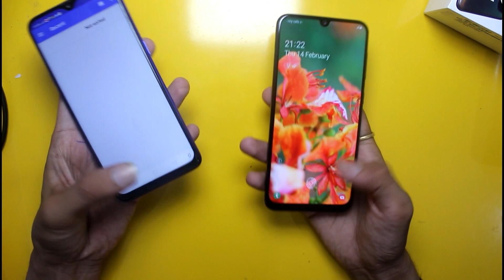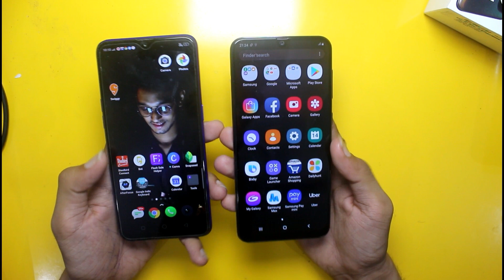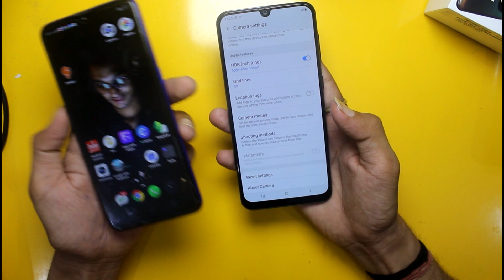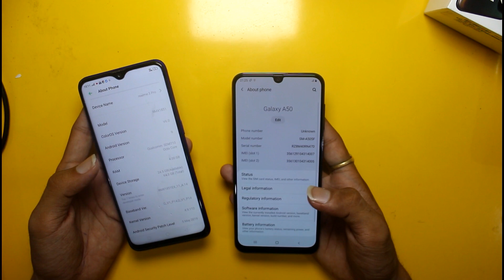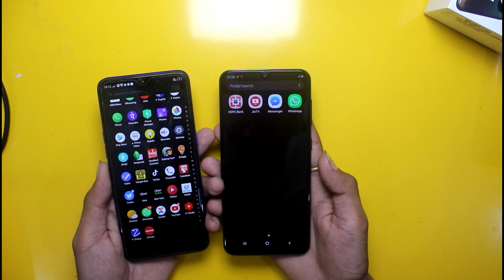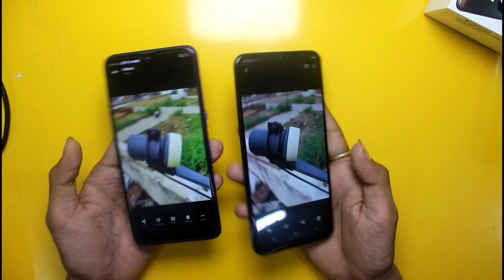Realme 3 Pro V/S Samsung A50 Full Comparison In Hindi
Namaskar dosto aaj mein aapko is video batane wala hu ki samsung A50 or realme 3 pro me se konsa behtar smartphone hai kya aapko realme 3 pro lena chhaiye ya samsung a50
Kyoki dono phone me kaafi jyda takkr hai
Dono me front 25 mp ka front camera  diya hua but dono me se konsa behtar hai